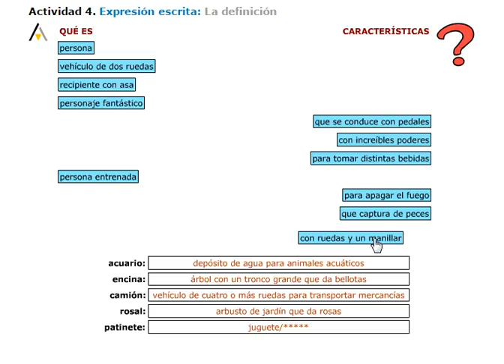definición de palabras paola